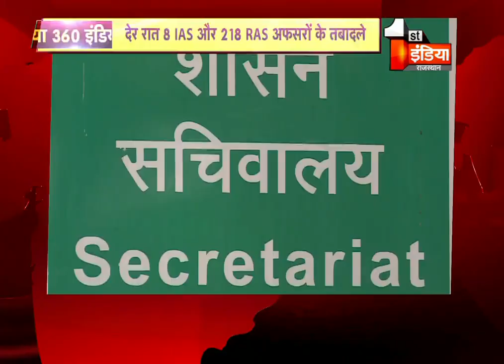11:00 बजे की सुपर फास्ट खबरें | News 360